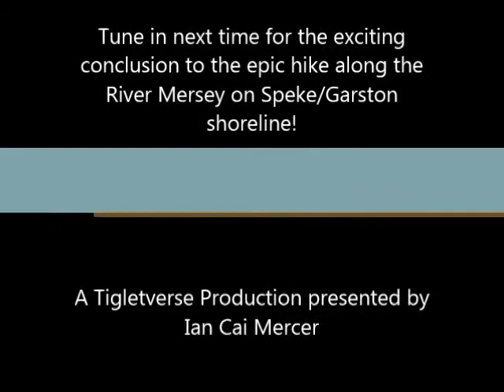Ian's Travels Speke Beach 2 July 23, 2013